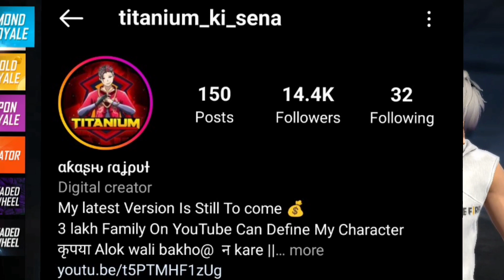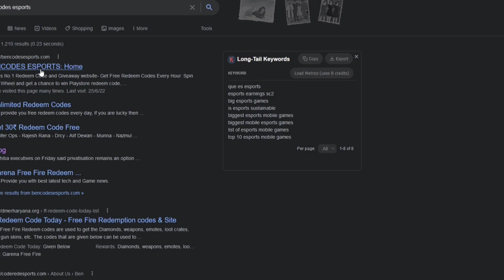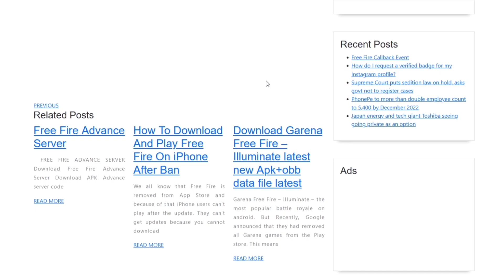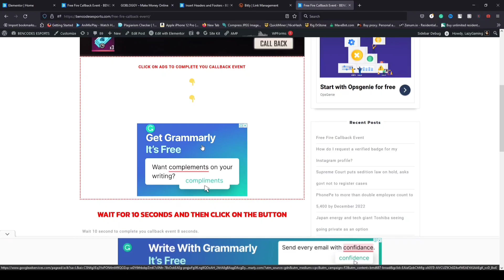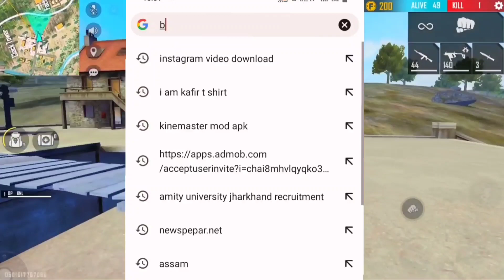SHINOBI BUNDLE COMING SOON FOR INDIAN SEVER GET READY FREE FIRE || FULL DETAILS 🔥